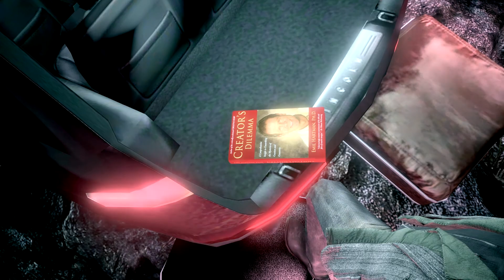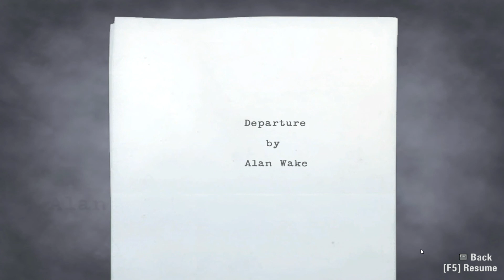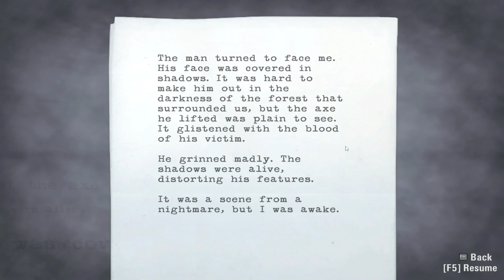Alan Wake Pt.2 - Fighting The Darkness